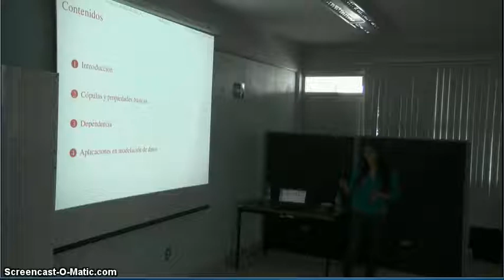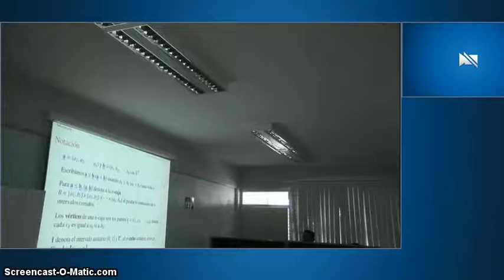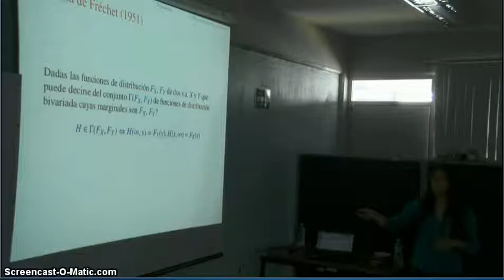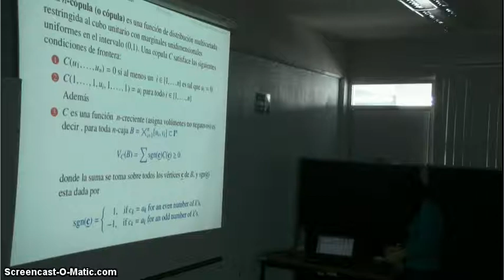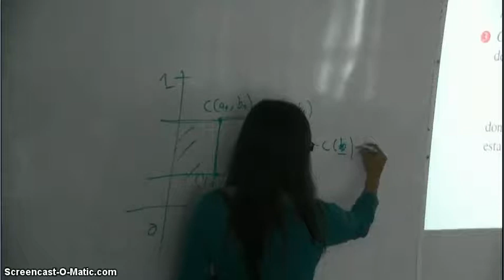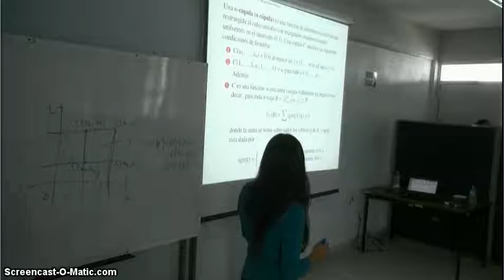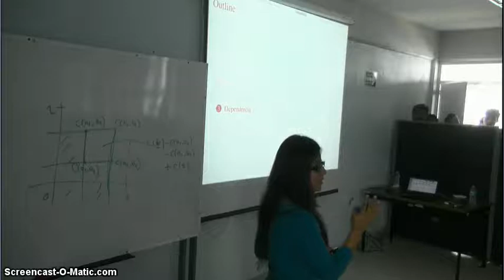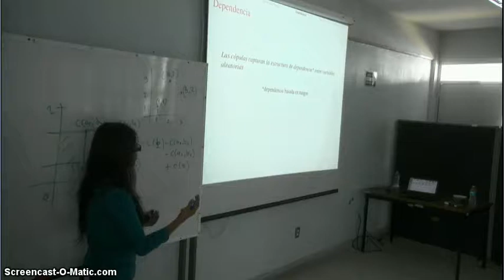MCTP - FCFM UNACH - UNAM - Matemáticas para Investigación - DEPENDENCIA Y COPULAS M. Hernández 1/3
Seminario: "DEPENDENCIA Y COPULAS"
María Magdalena Hernández Cedillo
UNAM - IIMAS

Ciclo de Seminarios y Conferencias:
"Matemática para Investigación"
MCTP - FCFM, UNACH - UNAM

Realizado dentro del Marco de los:
CURSOS DE POSGRADO EN MATEMÁTICAS
ICTP - CSUCA - UNACH - UNAM - MCTP

15, 22 de Enero, 12, 19, 26 de Febrero 2015.

UNACH - Universidad Autónoma de Chiapas,
Facultad de Ciencias en Física y Matemáticas,
Sala de Usos Múltiples. (A-2-C)

1 Hr. Aproximada - MP4
Polycom RealPresence 500